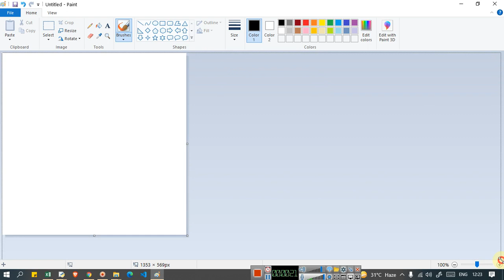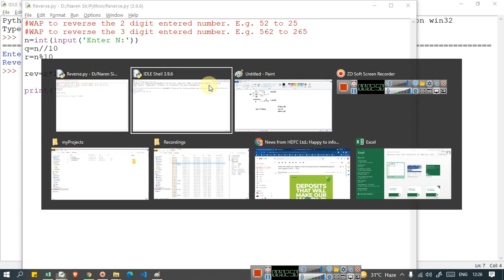Python Program - Reverse the 3 digit number using modulus operator.